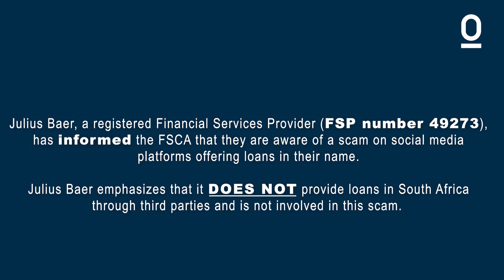FPI's weekly update with Lelané Bezuidenhout, CFP®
On this weeks update, Lelané Bezuidenhout,  CFP® talks about:
- Three public warnings issued by the Financial Sector Conduct Authority (FSCA)
- Section 37C of the Pension Funds Act
- FPI's Member Engagement session, and
- FPI's 2023 Professional Convention